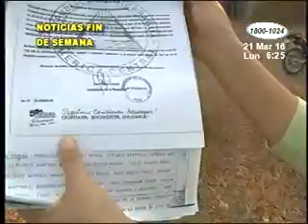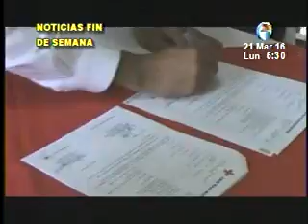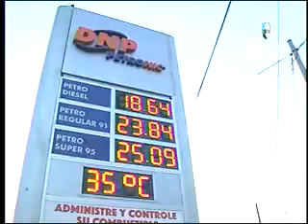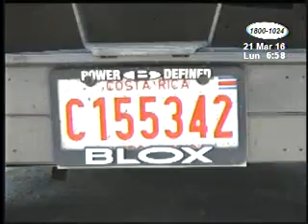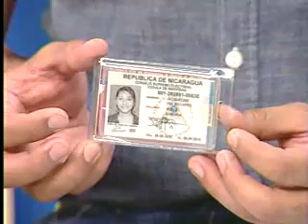Acción 10 en la Mañana: Programa 21 de Marzo 2016